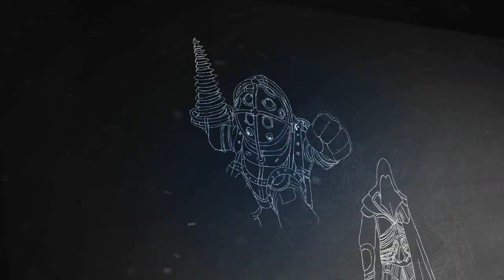Team Fortress 2 Gameplay | King Of The Hill | Part 83